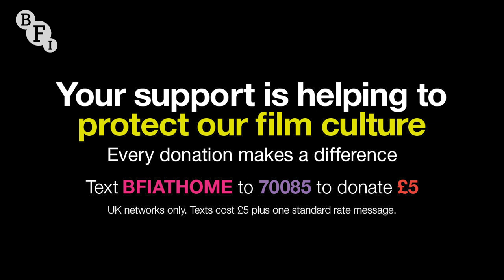BFI at Home | It's A Sin Q&A with Russell T Davies, creators & cast, hosted by Matt Lucas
Join us for this panel discussion on the much anticipated new drama from Russell T Davies. On the panel will be Writer Russell T Davies, Exec Producer Nicola Shindler, Director Peter Hoar, Channel 4 Head of Drama Caroline Hollick, and cast Olly Alexander, Keeley Hawes, Omari Douglas, Callum Scott Howells, Lydia West and Nathaniel Curtis.

It’s 1981, the start of a new decade and Ritchie, Roscoe and Colin begin a new life in London. Strangers at first, these young lads, and their best friends Jill and Ash, find themselves thrown together, and soon share each other’s adventures. But a new virus is on the rise, and soon their lives will be tested in ways they never imagined. As the decade passes, and they grow up in the shadow of AIDS, they’re determined to live and love more fiercely than ever.

With a cast led by Olly Alexander, Omari Douglas , Callum Scott Howells, Lydia West and Nathaniel Curtis, the series also stars Keeley Hawes, Shaun Dooley, Neil Patrick Harris, Stephen Fry and Tracy Ann Oberman.